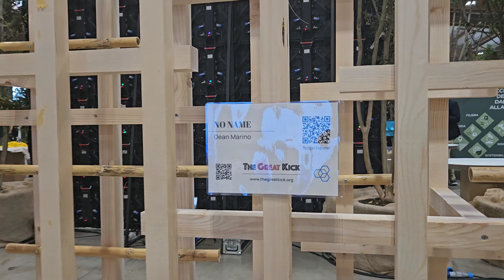Dean Marino's 'Awareness' Installation: A Sustainable Art Experience at Futura Expo 2023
"Dean Marino's 'Awareness' Installation: A Sustainable Art Experience

Today, we will delve into the fascinating world of art and sustainability with the installation titled 'Awareness' by Dean Marino. Presented at the 'Future Economy for the Environment' event, held from October 8th to 10th, 2023, at the CONFAPI area, this installation is a masterpiece that combines Marino's sculptural mastery with environmental awareness.

Crafted entirely from natural materials, the artwork is an eloquent example of sustainability, comprising 6 wooden totems worked with the traditional Japanese technique of Yakisugi. This ancient method, involving wood carbonization, not only imparts a unique beauty to the sculptural elements but also contributes to preserving the material over time.

Furthermore, the installation is imbued with the Japanese philosophy of Wabi Sabi, celebrating impermanence and the beauty of imperfections. Every detail of the artwork reflects the profound connection between humans and nature, inviting viewers to contemplate their relationship with the surrounding environment.

Join us on this journey through art and environmental awareness. Get comfortable, subscribe to the channel, and let yourself be inspired by the beauty of an installation that transcends its form, conveying a powerful message of respect for nature and environmental consciousness."